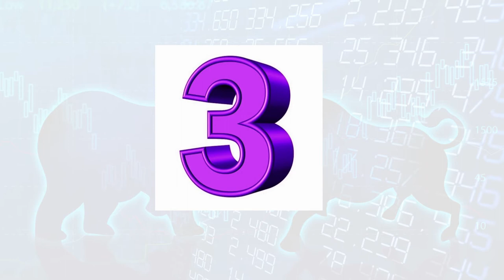Best Intraday Stock For Today 07 September || Intraday Trading Tips